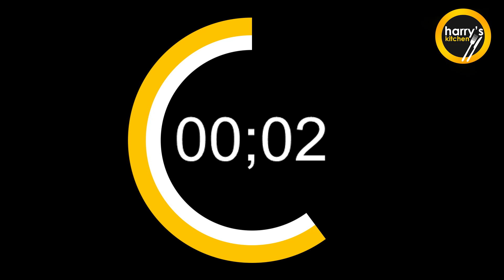Chapati Sandwich | रोटी सैंडविच | Instant Roti Sandwich | Easy & Quick Sandwich